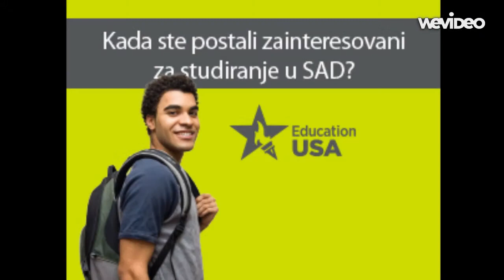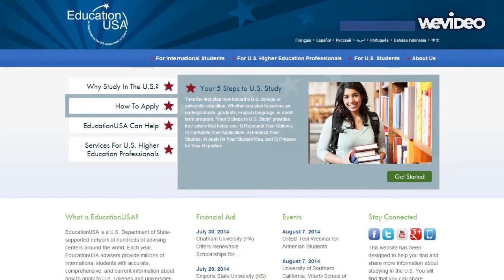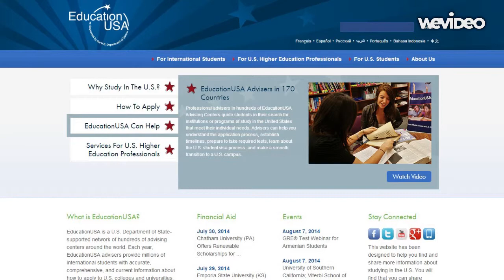Kako upisati studij u SAD?